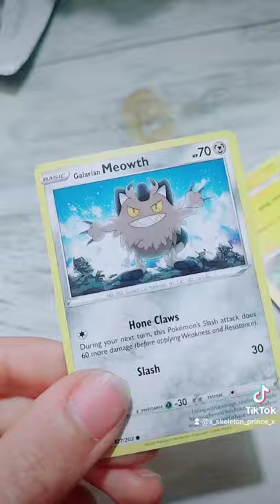SKELETONPRINCE X KEVIN CROW SCENEBOY SUMMER HANGOUT VLOG PART 1: vibing at my house :3 💀💓🖤💓🖤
HOW EMOS HANGOUT! Some vlog footage of me and the Emo TikTok LEGEND Kevin Crow hanging at my house, I have lots of videos to post!!! we had an amazing time filming content for his page and random freestyled vlog footage for mine :3 so stoked to have an amazing friend who drove 5 hours just to see me 🥺💀🖤 AND WE POSTED SOME VIRAL TIKTOKS🔥 Love you Kevin!!! sceneboy summer chapter one was fire 😤💎